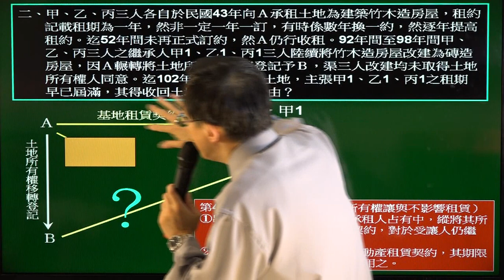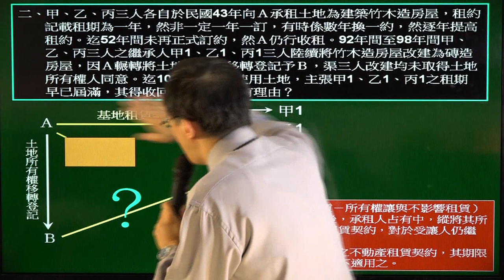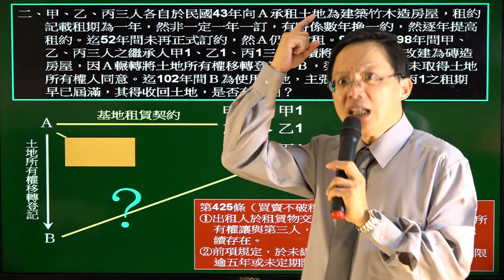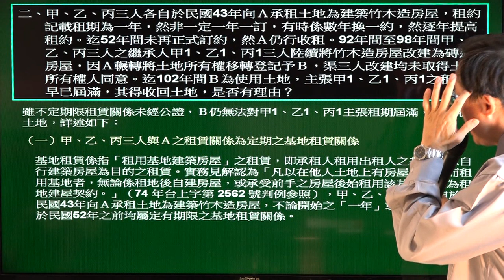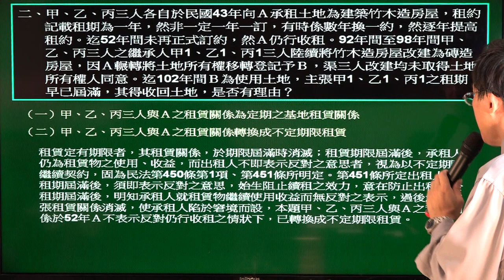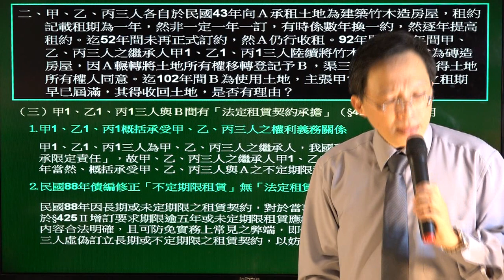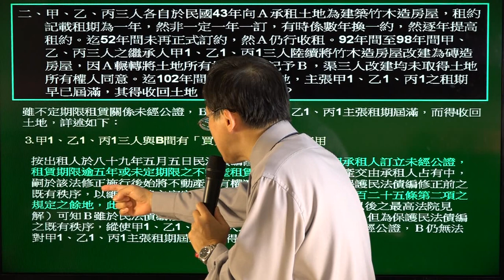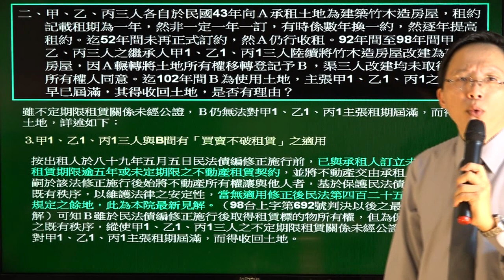解題講座《107年四等司法特考》【民法概要】第二題｜考題解析｜宇法李俊德老師主講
✅【律師司法官/司法三等】與【司法四等】準備及教材內容有何差異？